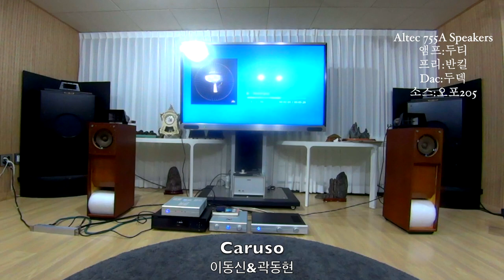카루소_이동신&곽동현 [Altec 755A Speakers로 듣기]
Speaker:  Western Electric L8 enclouser speakers
Amp: Silbatone Neohyb falcon 275(Cunningham 50 Tubes)
Preamp: Bankill / Bankill Phonoamplifier
Source: LP